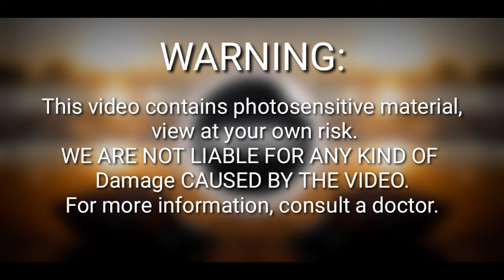Luke Bergs - Can You Feel The Love [FCM]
Music with out copyright for commercial use.

Every Song uploaded to this channel, is posted under the license of creative commons.

If you want to use this song in any project, you just have to copy and paste in your description this:

WARNING:

This video contains photosensitive material, view at your own risk.
WE ARE NOT LIABLE FOR ANY KIND OF DAMAGE CAUSED BY THE VIDEO.